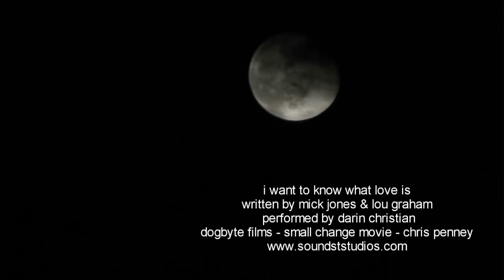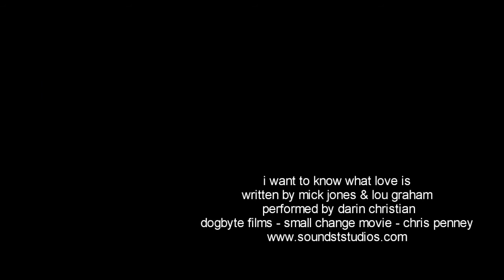I Want to Know What Love Is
Cover song I did. I played all the instruments, arranged the song and recorded, engineered, produced, mixed and mastered the song. Chris Penny from Dogbyte Films shot and directed the video. Thanks for watchin'!